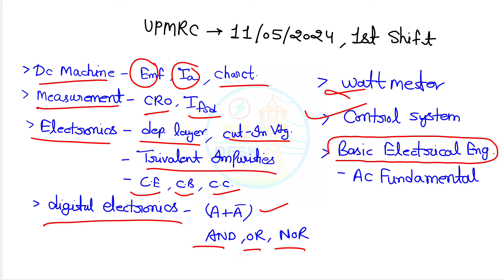UPMRCL JE EE 2024 first shift memory based topics Questions || UPMRC JE 2024 PAPER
upmrc je paper analysis today
upmrc exam analysis
upmrc paper analysis
upmrc je paper analysis
upmrc
upmrc today paper analysis
upmrc je exam analysis
upmrc exam analysis today
upmrc paper analysis today
upmrc je
upmrc je electrical paper analysis
upmrc paper analysis 2024
upmrc exam review
upmrc je today paper analysis
today upmrc exam analysis
upmrc analysis
upmrc today exam
today upmrc je exam analysis
upmrc je paper analysis 2024
upmrc question paper
upmrc scto paper analysis today
upmrc today paper
today upmrc question paper
upmrc exam analysis 2024
upmrc je electrical
upmrc je electrical paper analysis 2024
upmrc je expected cut off
upmrc paper review
upmrc paper today
upmrc question paper 2024
upmrc today exam analysis
bee engineering 1st year
electrical and computer science engineering
electrical design drawing and estimating 1
measuring instruments in electrical enginee...
memory questions
scto upmrc
today upmrc paper analysis
up metro exam analysis
upmrc 2024
upmrc 2024 paper analysis
upmrc cut off 2024
upmrc je answer key
upmrc je cut off 2024
upmrc je electrical paper analysis today
upmrc je exam review
upmrc maintainer exam analysis
upmrc maintainer paper analysis 2024
upmrc paper
upmrc paper solution
upmrc previous year paper
upmrc scto exam analysis
upmrc scto today paper analysis
upmrc today analysis